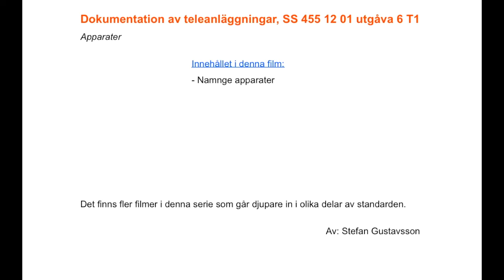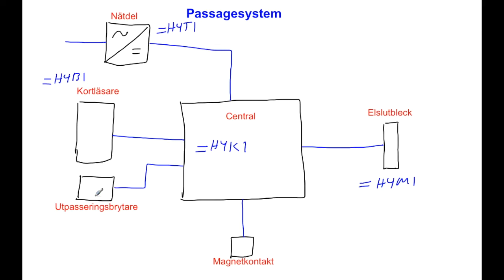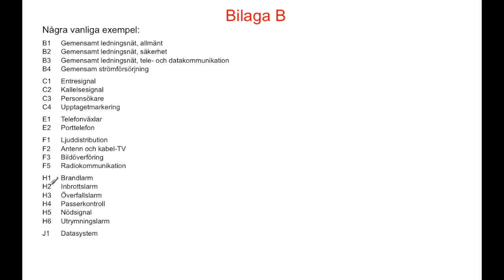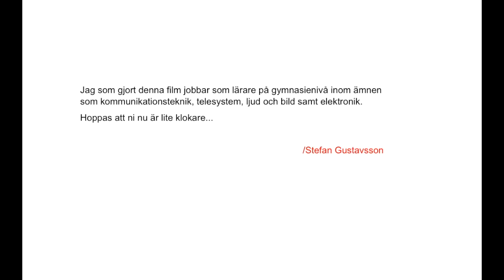Dokumentation-Apparater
I denna film förklarar jag hur man döper apparater enligt gällande Svensk standard för teleanläggningar